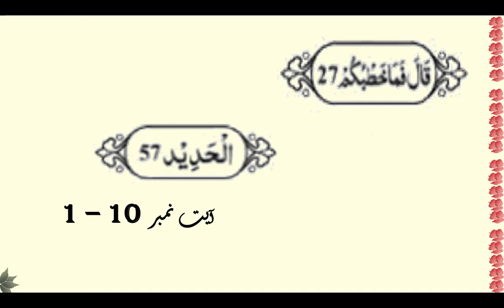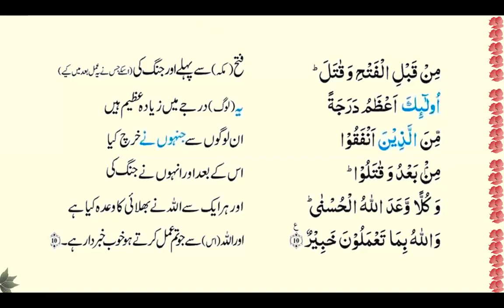Ayat 1 10 Surah Al Hadeed word to word Translation and brief description by Surraya Mansoor